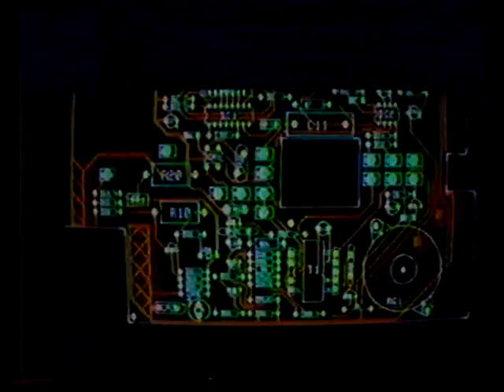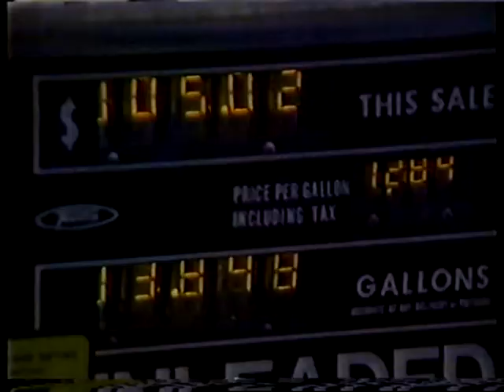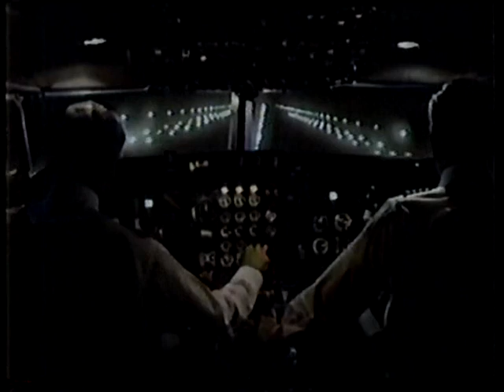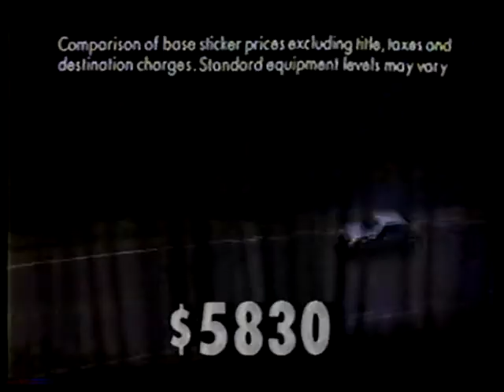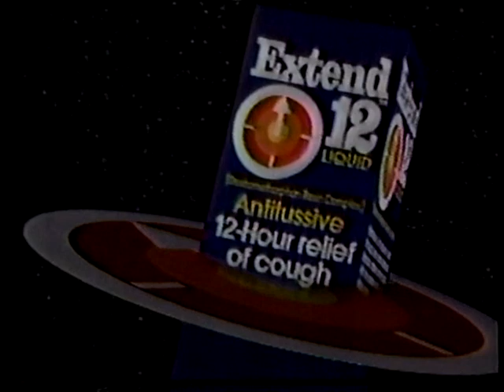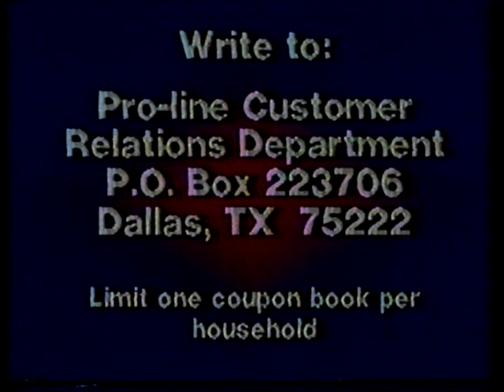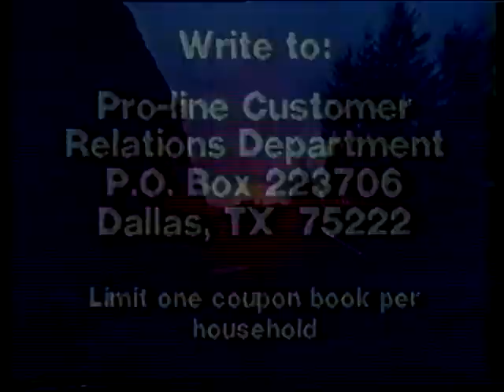WPIX Commercial Break November 17, 1983 p3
Okay once again DanZero77 has come to the rescue with a date for this airing!
It seems this was recorded on Thursday November 17, 1983!
Now can DanZero77 go 3 for 3 with a date for the WCBS Late Movie "Two Mules For Sister Sara"? LOL!

Thanks! :0)

In this last installment ads include:
Eight O'Clock Movie Bumper
WHT Pay TV
Pontiac Fiero
McDonalds Chicken McNuggets
Seagram's Beverages
GTE Phones
"Love Boat" promo
Midas
movie bumper
Independent Network News [Pat Harper & Brad Holbrook]
American Airlines
TubTown Lakeside Toys
Sheild Soap [Gimme Strength!]
Plymouth Horizon
The Prince George Hotel NYC
"Mother, Jugs And Speed" "Dirty Harry" & "Carrie" TV movie promo
Taylor California Cellars Wine
All Detergent
Robitussin Extend 12
Thomas Toast R Cakes
New York Lotto
Pro Line Hair Products
Mercury Topaz

Be sure to view the entire series!
Next up WCBS Late Show 1983!